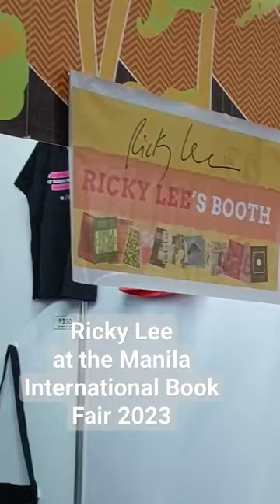National Artist Mr. Ricky Lee was infront of our booth at MIBF 2023!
Ricky Lee with his supporters last Thursday at MIBF